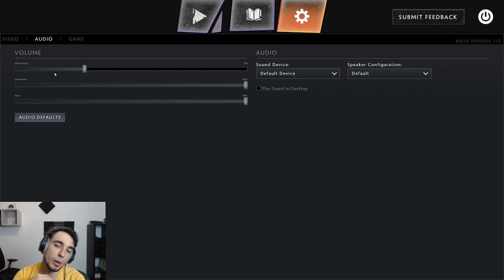DOTA UNDERLORDS: Reacción + primera partida | WilX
Queen en Dota Auto Chess reacciona y juega su primera partida en la beta cerrada de Dota Underlords. Puedes jugar la beta cerrada descargando Dota 2 y comprando el Battlepass de The International 2019.